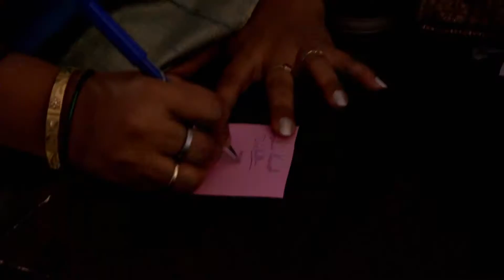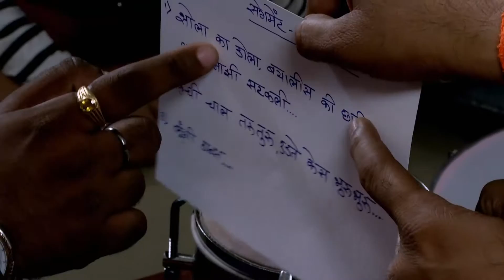Home Minister - Ep - 2185 - Full Episode - Aadesh Bandekar - Zee Marathi